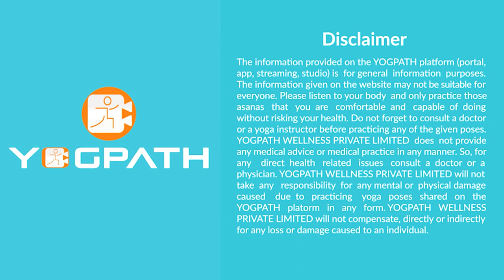Yoga For Arthritis Step-By-Step yoga poses and detailed information about benefits of yoga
Yoga and wellness videos for your daily well-being, yoga practice, Yoga exercise and information about the yoga vitals.
We provide most research based yogic information for consumer that helps you to achieve best wellness of your life.
Yogpath release daily live session on yogic practice like weight loss with yoga, hypertension, CAD, CVD, Mediation.
Yogpath is having a mission of best of your wellness and informed decision about your life so that you will save your medical bill exponentially.
Be motivated for your mental health, Physical health and spiritual health with Yogpath end to end yoga and wellness platform.
Learn Yoga from World Best Yoga Teachers, Get Latest Video on Yoga daily. Get 5 Minutes Yoga tips for daily at-Home Practice. Learn the best Yoga Practice and Training for Weight-loss. Join Free Yoga Live Session for more than 105 + Ailments.